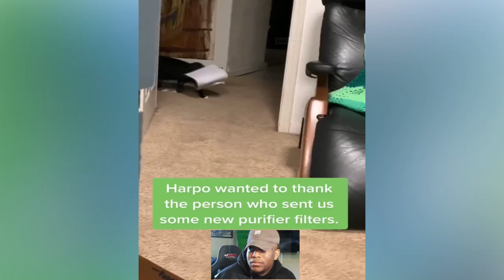New Funny Videos 2023 😍 Cutest Cats and Dogs 🐱🐶 funny cute cats funny cats compilation😂